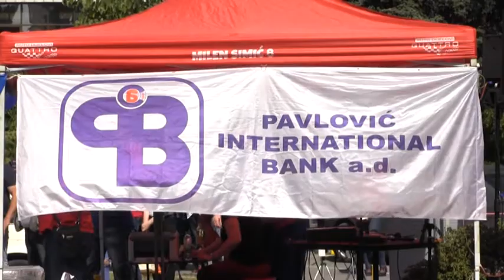TREĆI MEĐUNARODNI “IPA SUSRETI 2018“